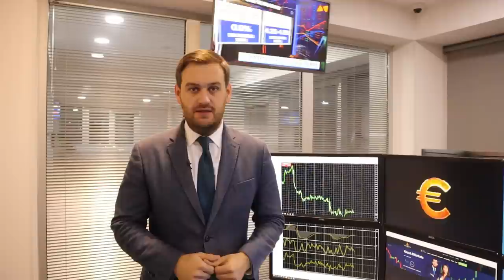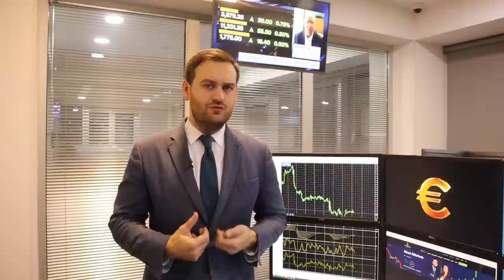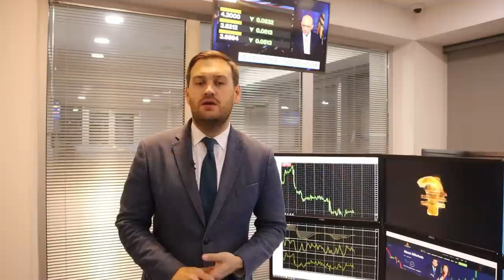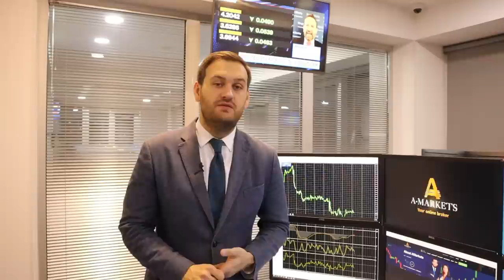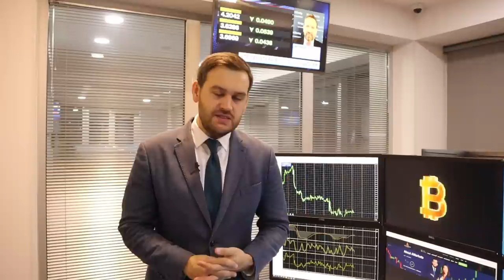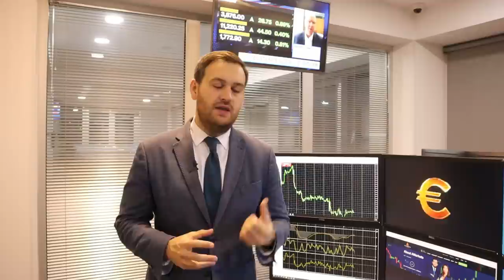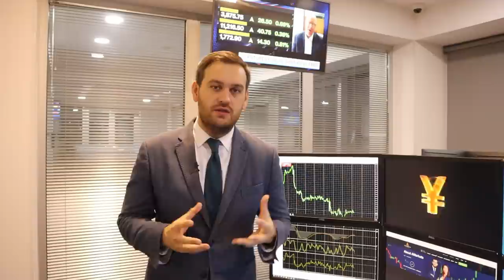Доллар: что дальше? | AMarkets